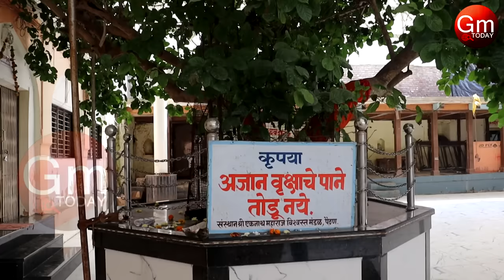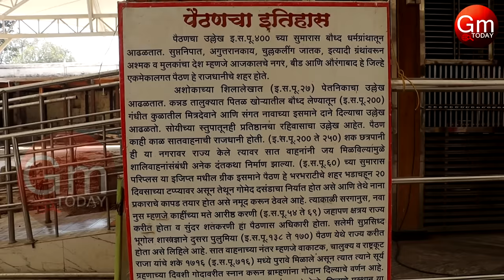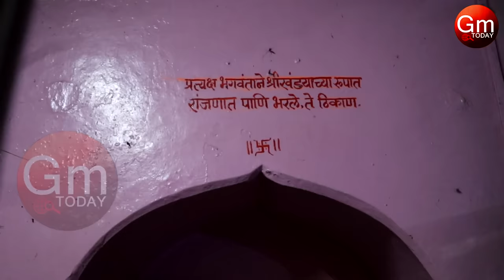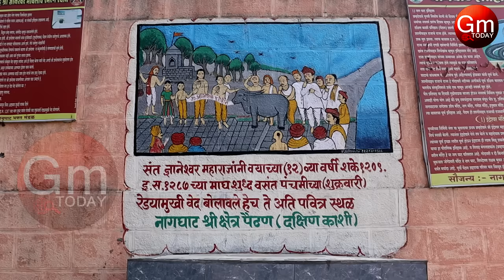पैठण दर्शन : संत एकनाथ महाराज समाधी मंदिर | गावातील नाथ मंदिर | नाग घाट | नाथ सागर | Paithan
औरंगाबादेपासून ५० किलोमीटर अंतरावर गोदावरीकाठी ते वसले आहे. पैठण हे  संत एकनाथांची समाधी, जायकवाडी धरण, ज्ञानेश्वर उद्यान तसेच पैठणी साडी साठी प्रसिद्ध आहे.